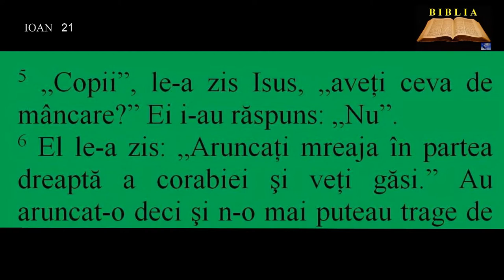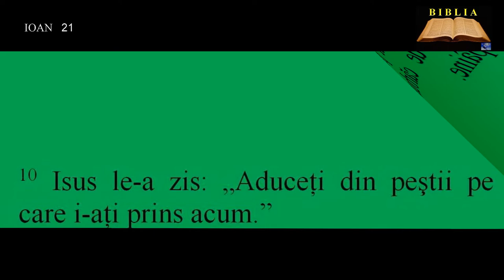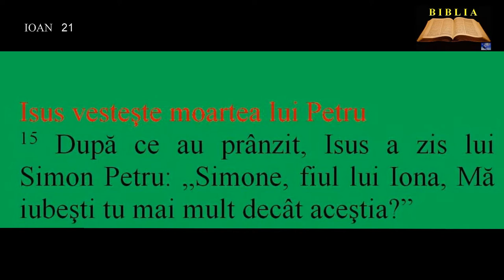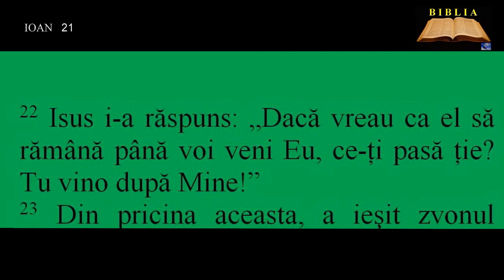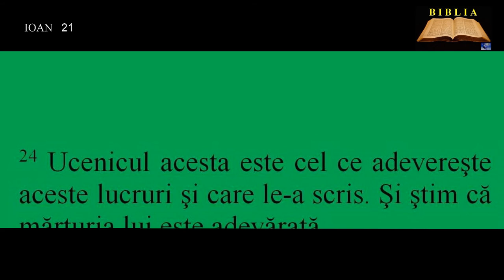IOAN 21 - Arătarea la Marea Tiberiadei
00:00:00  Arătarea la Marea Tiberiadei
00:02:03  Isus vesteşte moartea lui Petru